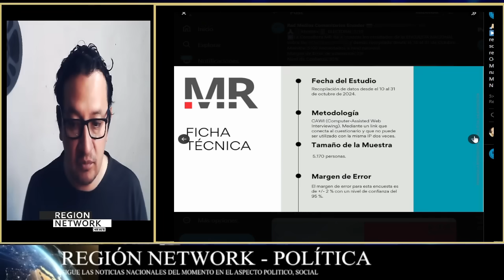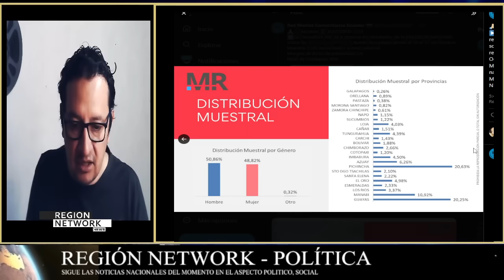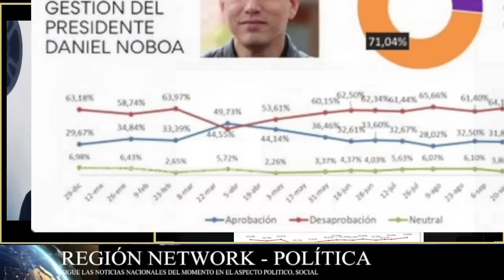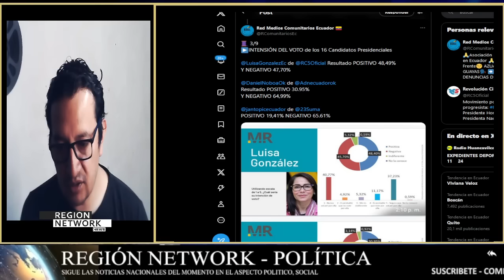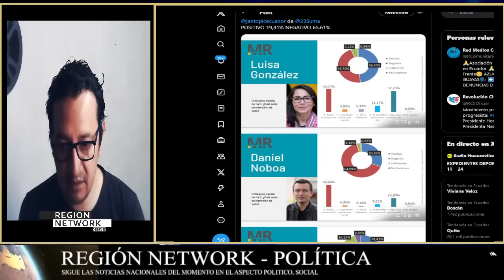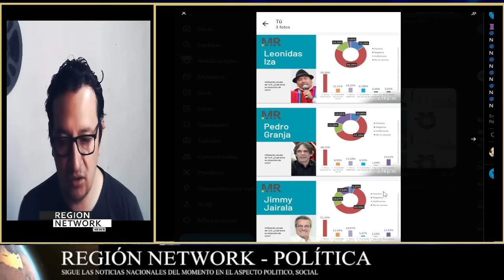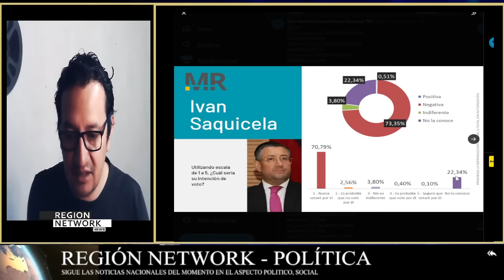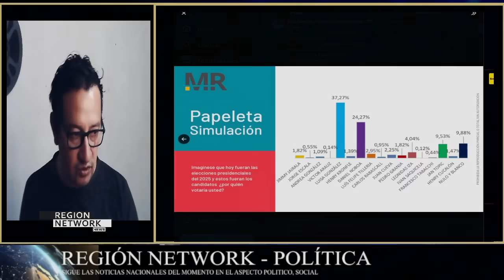¡NUEVA ENCUESTA DE OCTUBRE PONE A LUISA GONZÁLEZ COMO PRESIDENTA EN EL 2025!!